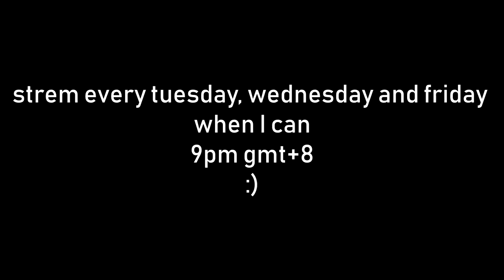HE'S BACK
LOVABLE BLUE BEAST ON TF2, WHAT WILL HE DO?
FRIEND(S) IN THE VIDEO!
Salut! I am Eiten Dylus, future merc turned streamer! I usually stream action-packed games as well as writing on Tuesdays, Wednesdays and Fridays!
(NOTE: Your funds may be used to donate to charities I endorse or to pay for model costs / artwork! They will only be used for these purposes and nothing else.)
Got any feedback / criticisms about my streams and videos? Write 'em in this form here! I will check this out frequently:
Wanna join the Pursuit Specials? The recruitment process isn't easy, but you can start by joining my Discord: